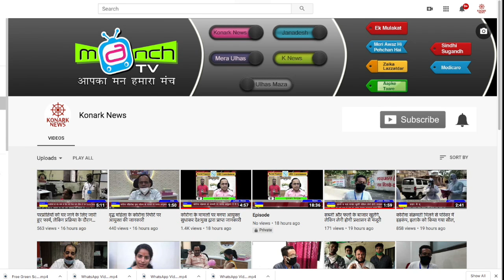शहर में और 4 कोरोना के नए मामले, कोरोना पसार रहा है अपने पैर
Cameraman sonu shinde